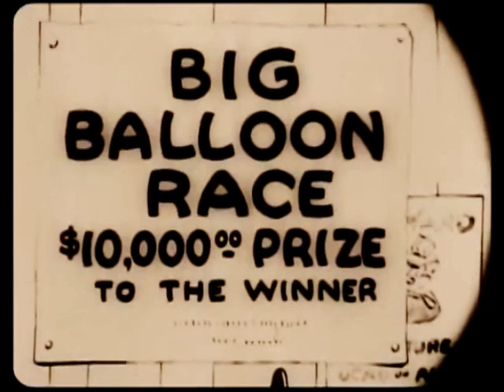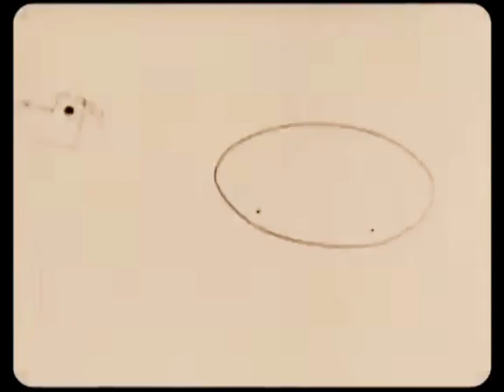Alice's Balloon Race (1926) | High Flying Race | Alice Comedies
ALICE'S BALLOON RACE is a black-and-white silent short film created and directed by Walt Disney. It features live action footage paired with animated sequences. It stars Margie Gay as Alice. It was released on January 15, 1926.

Alice and Julius the Cat enter as a team in a balloon race where the winner gets $10,000.